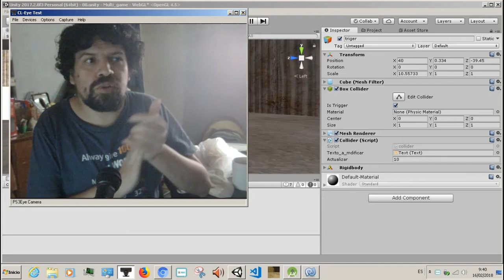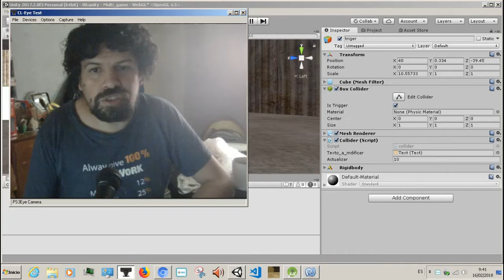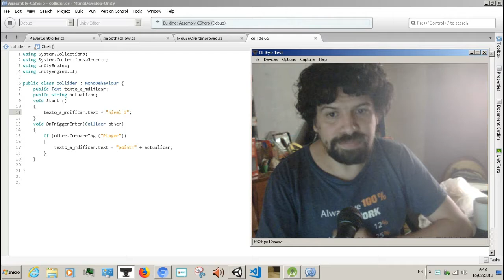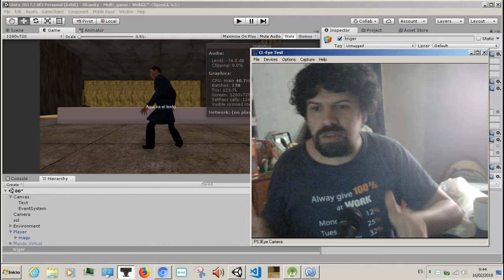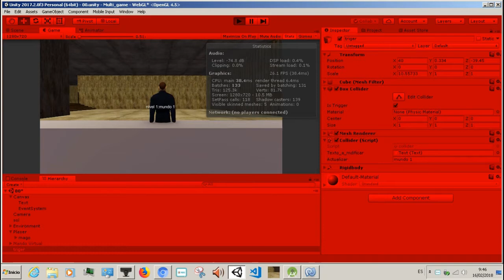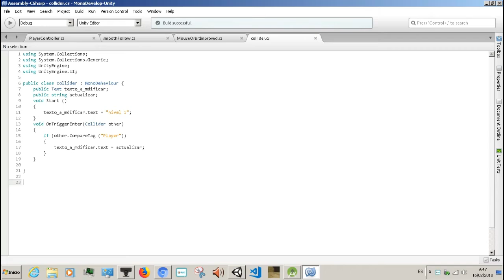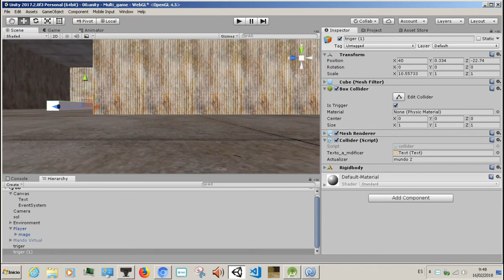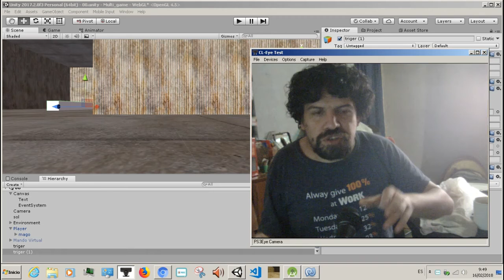Unity3D Tips: cambiar un texto usando triggers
Imaginemos que queremos que nuestro juego tiene varias zonas y queremos que se vea un texto al ingresar en una de ellas y que ese texto cambie según la zona en que estemos.
Vamos a hacer que al entrar en un trigger se nos muestre un texto descriptivo y ese texto puede variar dependiendo del gameobject que tenga el script.